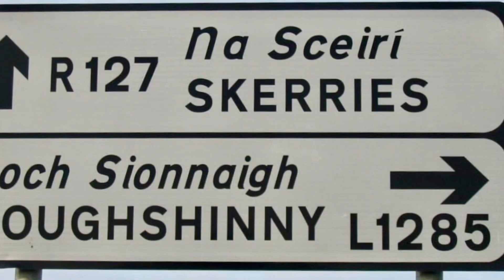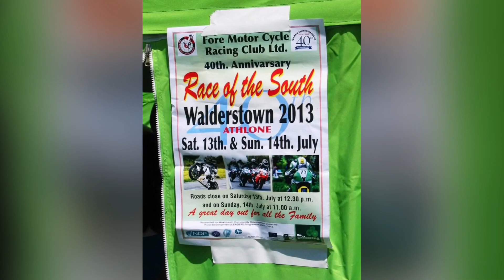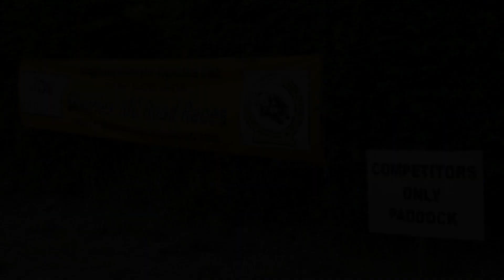SKERRIES 100 R.R. 2013 / Sweeney, Farrell, Leonard, Murphy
Friday 5th & Saturday 6th July 2013
Andy Farrell #96, Michael Dunlop #3, Sean Leonard #34.
Micko Sweeney #65, Dr. John Hinds (RIP)